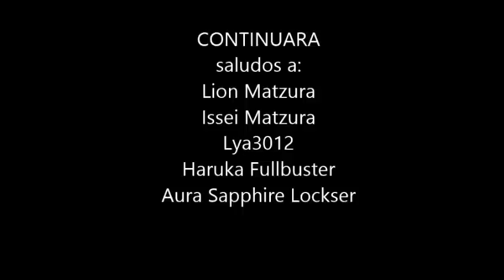Mi amor un don juan - capitulo 20